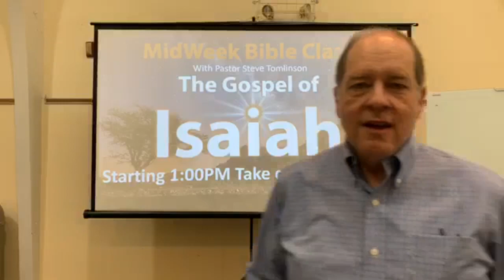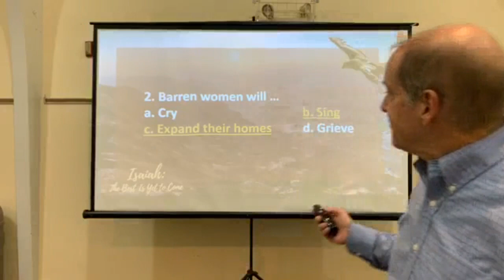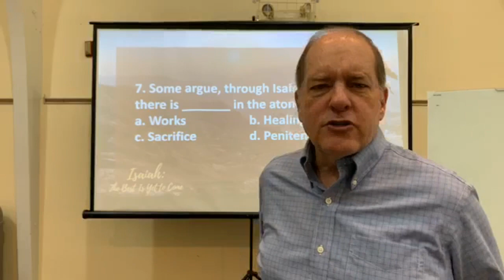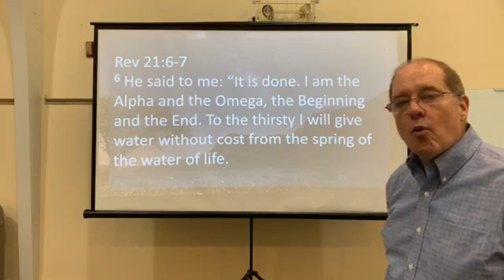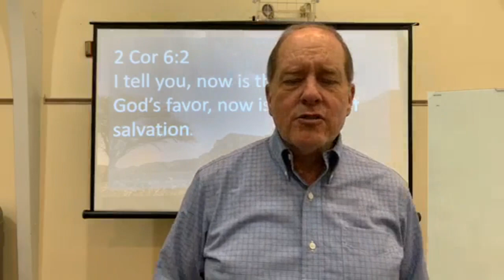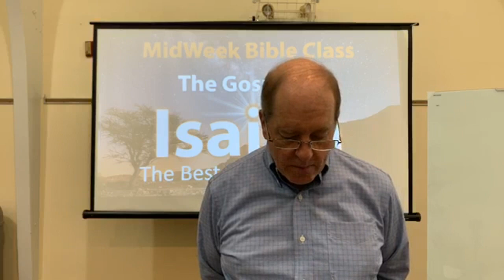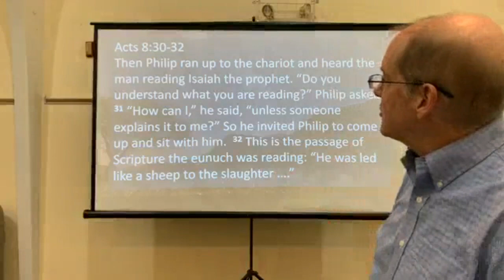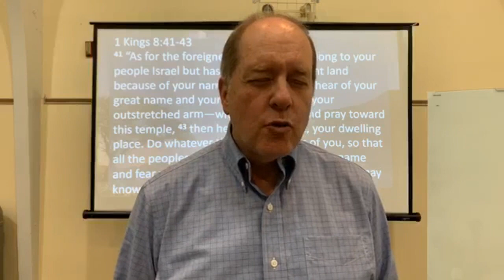Isaiah: Part 2 | Steve Tomlinson | Chapters 55 & 56